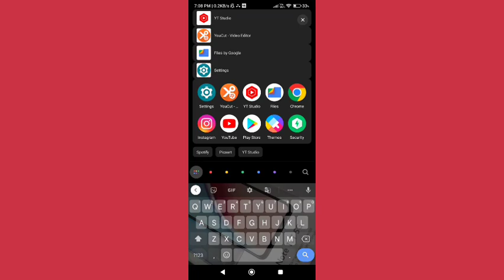family storage space check kaise kare in Poco x3, family storage space setting Poco X3